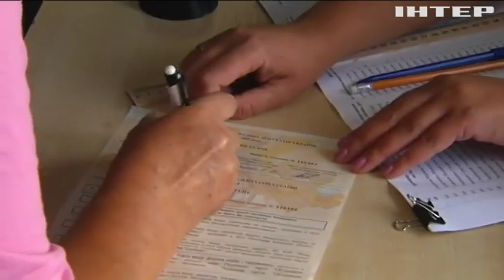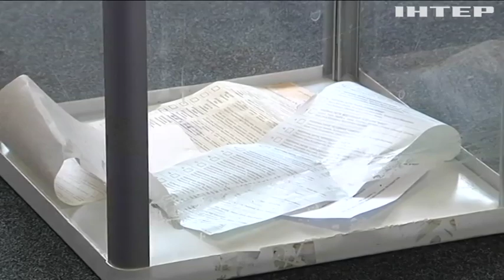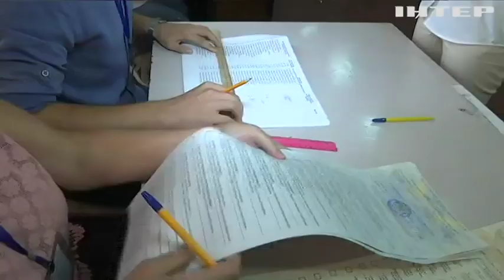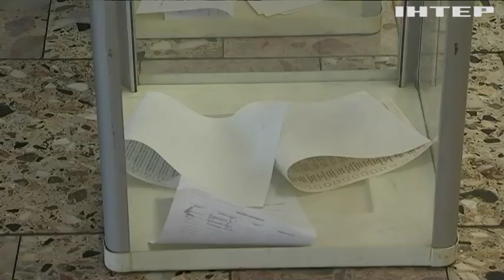Новости 13:30, выпуск за 21 июля 2019 года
Головні події на цю годину:
Вибори-2019: ЦВК відзначає активність виборців на позачергових парламентських перегонах в Україні;
Володимир Зеленський загубив на виборчій дільниці свою дружину;
На Харківщині виборці розірвали свої бюлетені;
Вибори на лікарняному ліжку: пацієнти Мукачівської райлікарні завершують голосування;
На Луганщині українські військовослужбовці підірвалися на міні